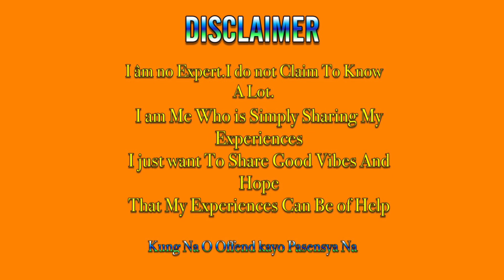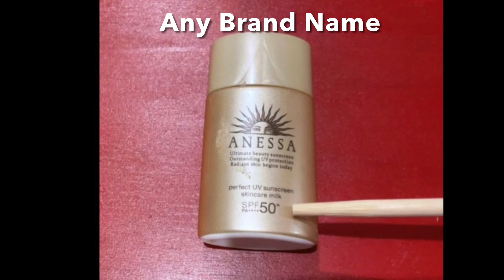Pampaputi// Pangtanggal ng Pimples//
For whitening skin
For smoother skin
Pangtanggal ng pimple